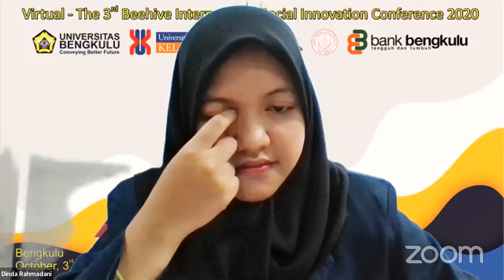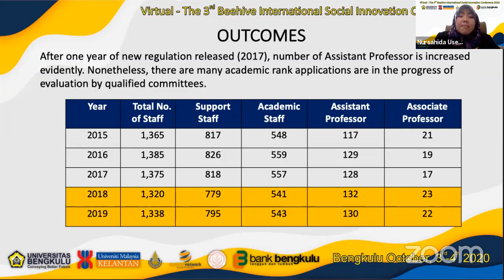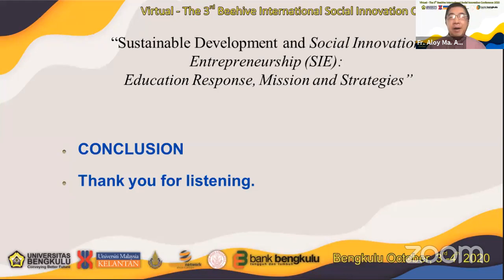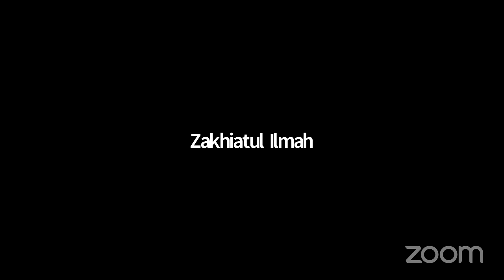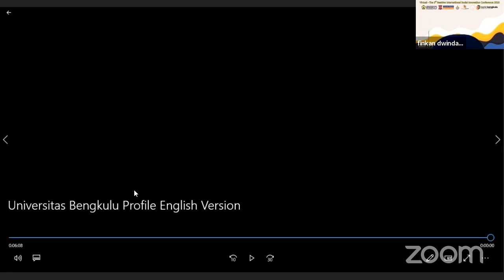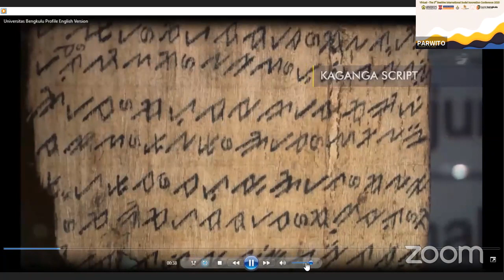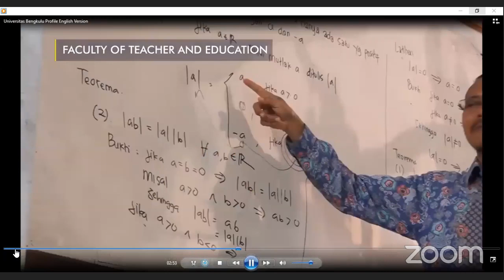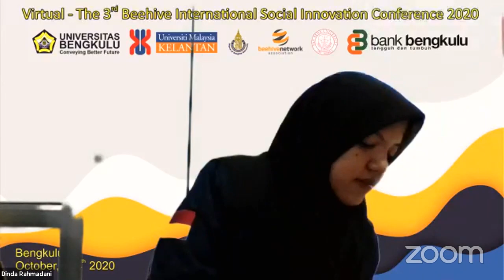Day 2 : 3rd Beehive International Social Innovation Conference (BISIC) 2020